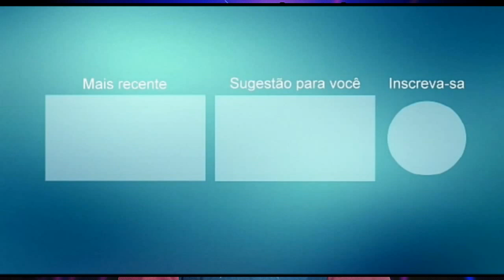PROMOCIONAL UILIAM SANTOS NA FRENTE DO PAREDÃO